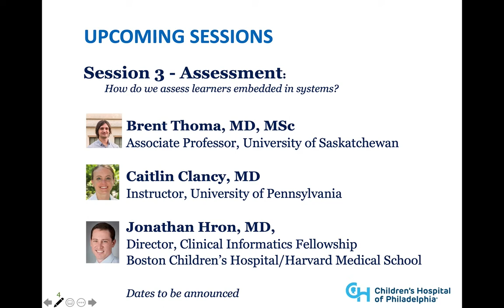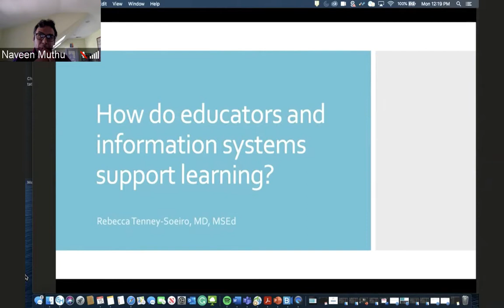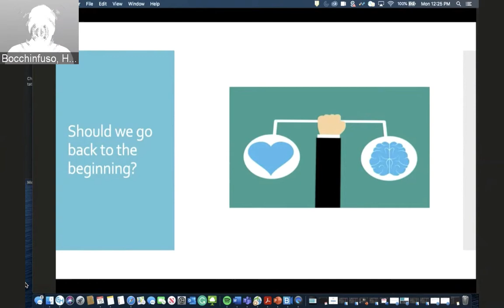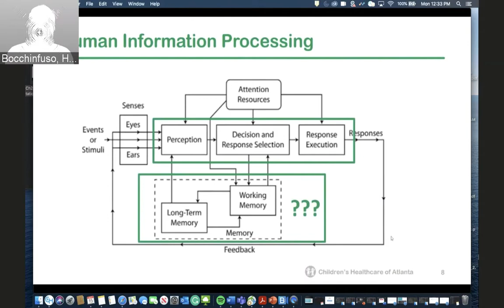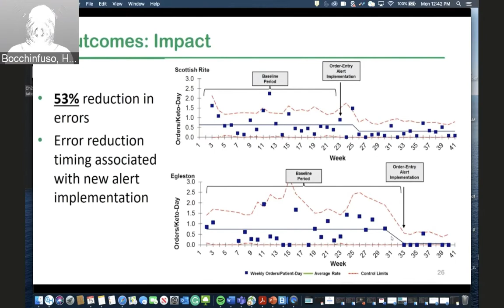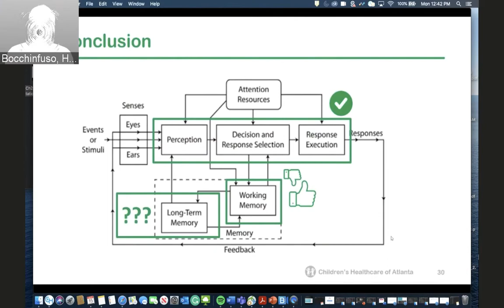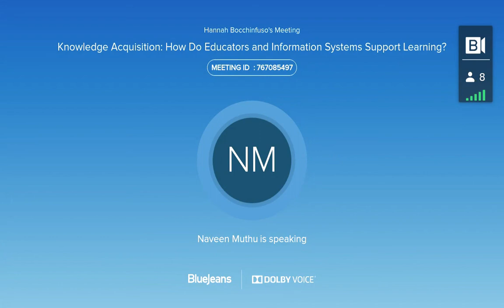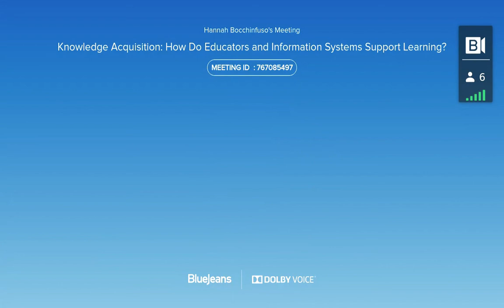Virtual Colloquium Series Session 1: How do educators and information systems support learning